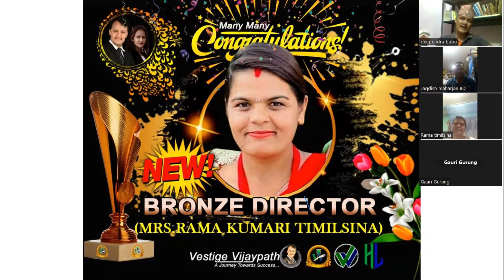New Bronze Director Mrs. Rama Kumari Timilsina II Healthy Living Nepal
saudi arabia
UAE Dubai
Thiland
India
Ghana Africa
Bangladesh
philipens